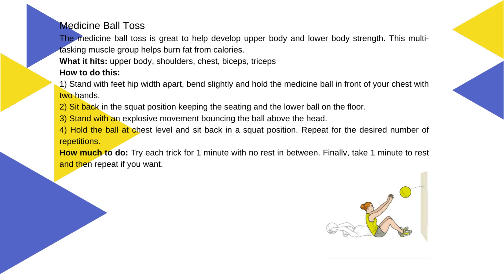Kwame safo Boateng - 5 Best exercises to become a stronger athlete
Kwame Safo Boateng – We all know how much exercise means to our body. About 50% of the people exercise, 15% of them are user athletes. Exercises are essential for your body as they help strengthen your heart and improve your circulation. Below are some best exercises for athletes.